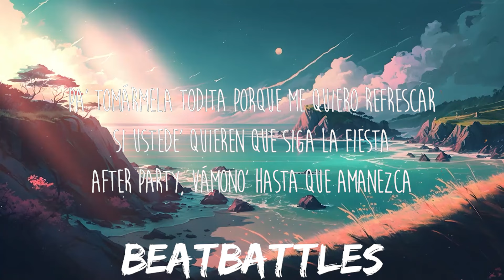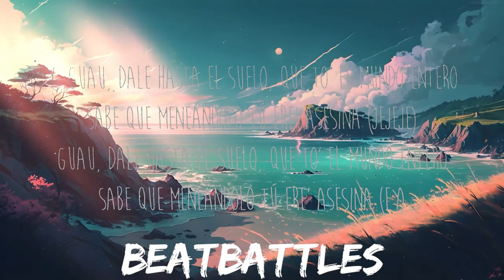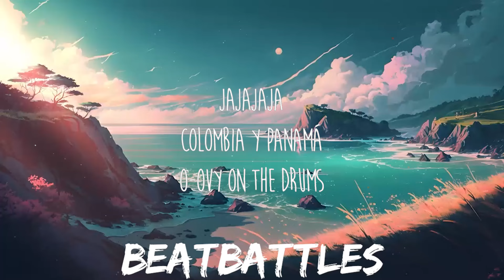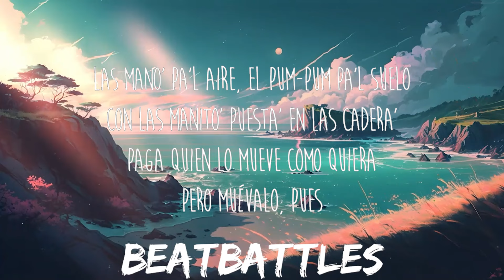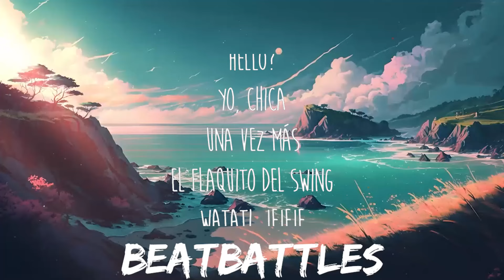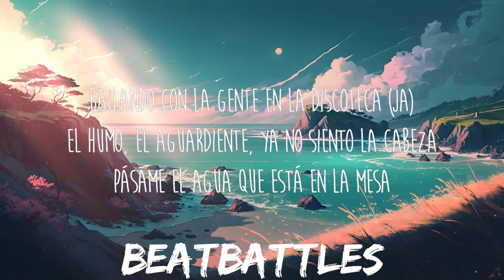KAROL G, Aldo Ranks - WATATI (Letra/Lyrics) (From Barbie The Album) | 25mins of Best Vibe Music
Get/Descargar KAROL G, Aldo Ranks - WATATI (Letra/Lyrics) (From Barbie The Album):

✖️ KAROL G

Letra/Lyrics: KAROL G, Aldo Ranks - WATATI (From Barbie The Album)

[Intro: Aldo Ranks & KAROL G]
Hello?
Yo, chica
Una vez más
El flaquito del swing
Watati, jejeje

[Estribillo: KAROL G & Aldo Ranks]
Papi, vamos a la disco pa' pasarla rico
Mucho humo, aguardientico pa' quedar mareadito (Quede marea'o)
Y, papi, vamos a la disco pa' pasarla rico (Hey, hey, hey)
Mucho humo, aguardientico pa' quedar mareadito (Dale)

[Post-Estribillo: KAROL G & Aldo Ranks, Ambos]
Y, guau, dale hasta el suelo, que to' el mundo entero
Sabe que meneándolo tú ere' asesina (Jejeje)
Guau, dale hasta el suelo, que to' el mundo entеro
Sabe que menеándolo tú ere' asesina (Ey)

Las mano' pa'l aire, el pum-pum pa'l suelo
Con las manito' puesta' en las cadera'
Paga quien lo mueve como quiera
Pero muévale, pues

Hasta abajo, hasta abajo
Hasta abajo, hasta abajo, hasta abajo (Dale, pues)
Más pa'bajo, más pa'bajo (Más, más, más)
Más pa'bajo, pa'bajo, pa'bajo (Jajaja)

[Refrán: KAROL G & Aldo Ranks, Aldo Ranks]
Ese bam-bam-bam y yo ven, ven, ven
Muévelo ahí
Sé que estás activa y yo estoy al cien (Jejeje)
Vamo' a seguir
Moviendo ese bam-bam-bam y yo ven, ven, ven
Muévelo ahí
Sé que estás activa y yo estoy al cien
Vamo' a seguir

[Post-Estribillo: KAROL G & Aldo Ranks]
Sabe que meneándolo tú ere' asesina
Guau, dale hasta el suelo, que to' el mundo entero

[Verso 2: Aldo Ranks]
Cuando te veo bajando al piso, mamá
De una el corazón se me empieza a llenar
Los mane' en la disco me dicen: "Aldo representa"
La bichota tiene mambo en esas cadera'

[Refrán: Aldo Ranks]
Cuando empieza a menear ese bam-bam-bam y yo ven, ven, ven
Muévelo ahí
Sé que estás activa y yo 'toy al cien
Vamo' a seguir

[Verso 3: Aldo Ranks]
Bailando con la gente en la discoteca (Ja)
El humo, el agua, chica, ya no siento la cabeza
Pásame el agua que está en la mesa
Pa' tomármela todita porque me quiero refrescar
Si ustede' quieren que siga la fiesta
After party, vámono' hasta que amanezca

[Outro: Aldo Ranks]
Este es Aldo Ranks
Con la Bichota
Jejejejeje
¿Esto no lo esperaba', verdad?
Jajajaja
Colombia y Panamá